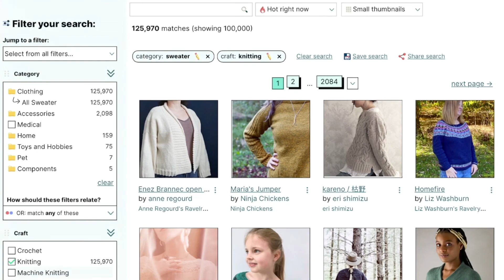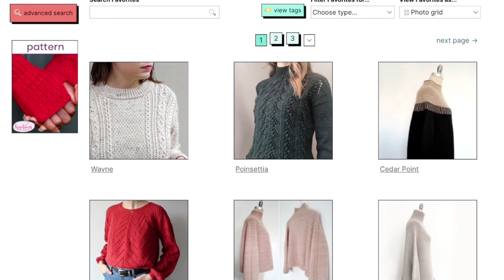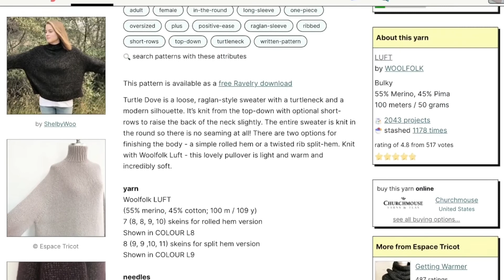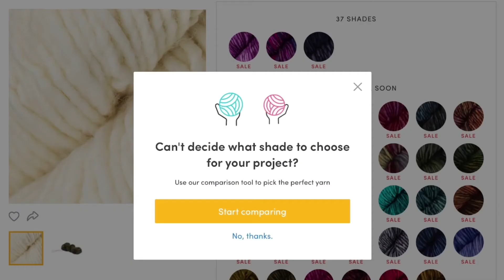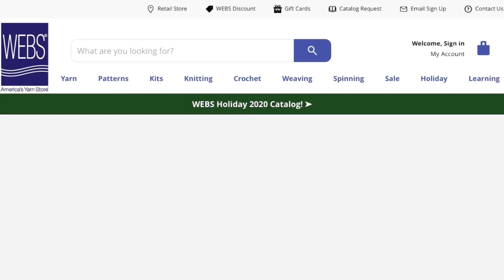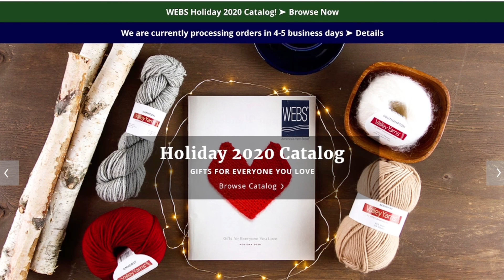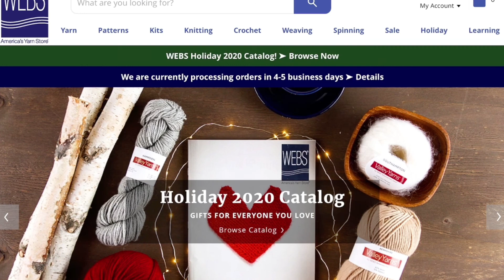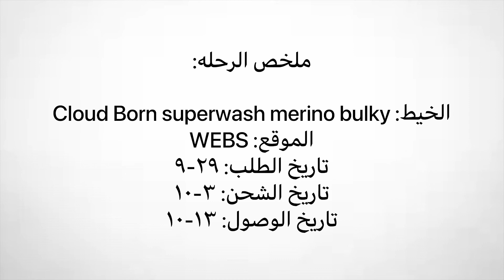رحلة بحث | 1 | مشروع سريع للشتاء ❄️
رحلة بحث هي سلسله اشارككم فيها رحلة بحثي عن مشروع وعن الادوات والخامات اللي يتطلبها المشروع.